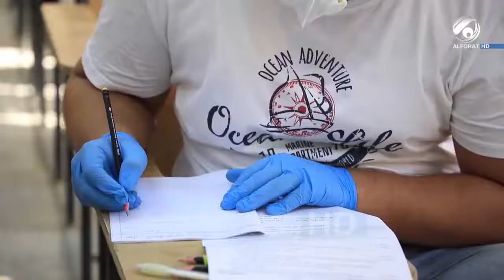انطلاق الامتحانات النهائية الحضورية للسادس الابتدائي بشكل غير مركزي